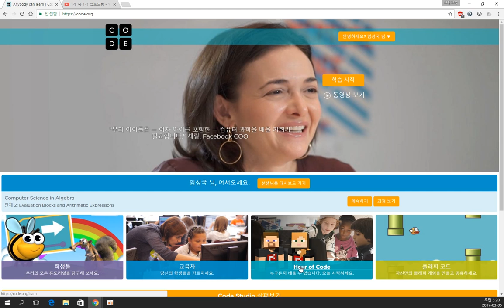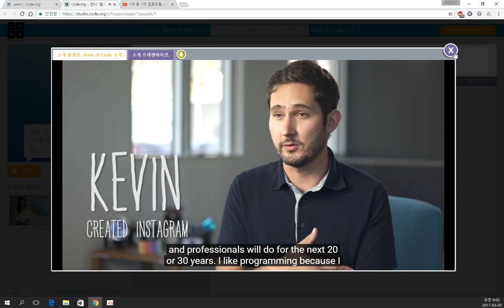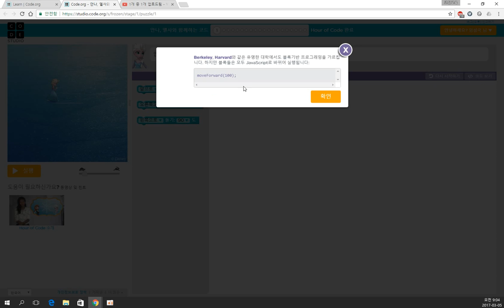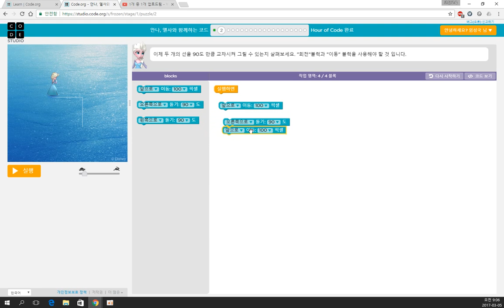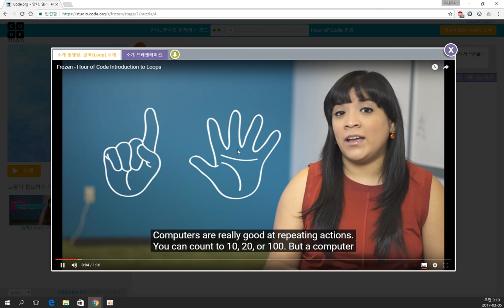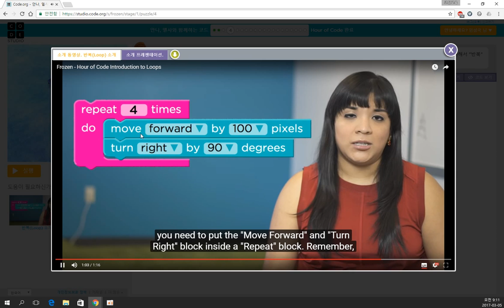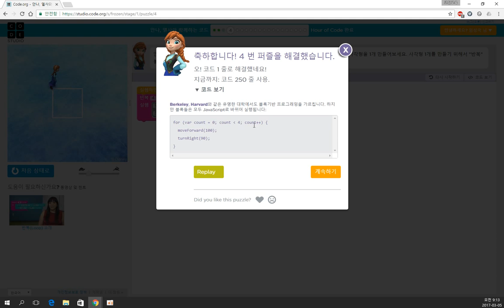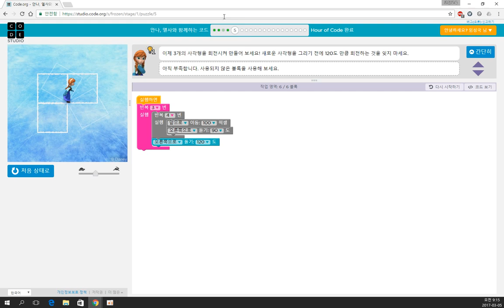코드닷오알지의 Hour of Code 를 이용한 코딩교육 1/2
Hour of Code 중 "안나, 엘사와 함께하는 코드" 에 대한 설명입니다.
코드닷오알지를 활용하는 방법을 안내하고 있습니다. 부모님들을 위한 강좌입니다.